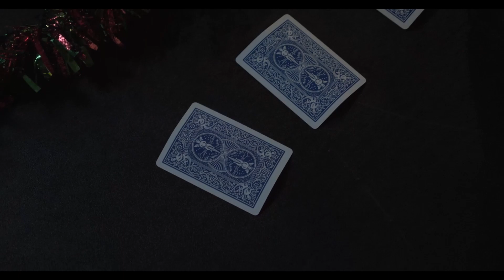The Gift | Experimental short movie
Dir: Vince Mirabile
Length: 7 min
Cast: Tatum Matthews, Scott Scurlock
Genre: Miscellaneous